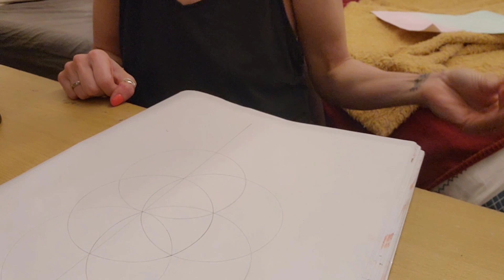How To Draw The Flower Of Life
There are so many benefits to drawing this flower... Check this tutorial out and give it a try!

Let me know what you experience in the comments?

...HAVE YOU WATCHED THIS YET?

❤️✨✨ Download my book!
Awaken Your Miracle Frequency; It's Easier Than Your Think To Have It All

For Best Experience Download the Awakened Wealth App on your Phone!

Join me for FREE training every week!

🤙🏼CONNECT on INSTA for daily inspiration and manifesting magick!! 💯

.. and FB for personal shares and deep wisdom!

Visit My Shor.by Link For Ways to Take Your Life to The Next Level